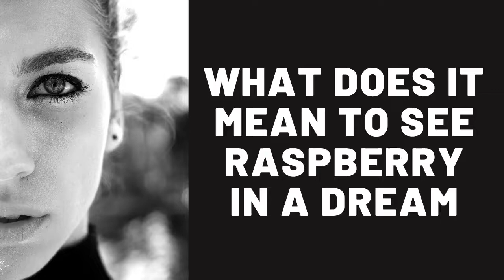What Does It Mean to See Raspberry in a Dream?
What Does It Mean to See Raspberry in a Dream?,Raspberry in a Dream,dream,dreams,dream of raspberry,dream dictionary,dream interpretation,in a dream,dream meaning,sleepy soles,Was bedeutet es,Himbeere in einem Traum zu sehen?,梦见看到覆盆子是什么意思？,Que signifie voir Raspberry dans un rêve ?,सपने में रास्पबेरी देखने का क्या मतलब है?,¿Qué significa ver frambuesa en un sueño?,Cosa significa vedere il lampone in un sogno?,Что означает видеть во сне Малина? , Τι σημαίνει να βλέπεις βατόμουρο σε όνειρο; , ماذا يعني أن ترى توت العليق في المنام؟